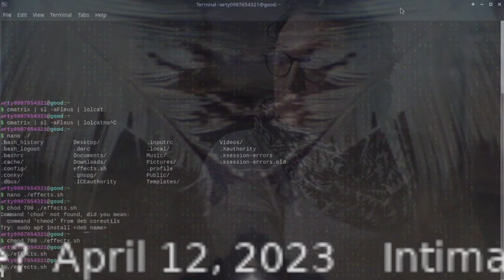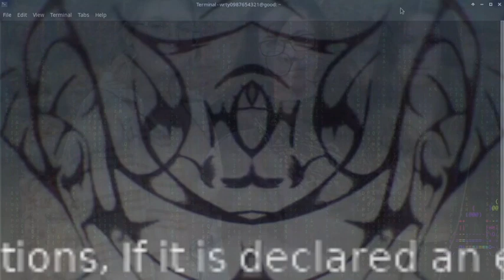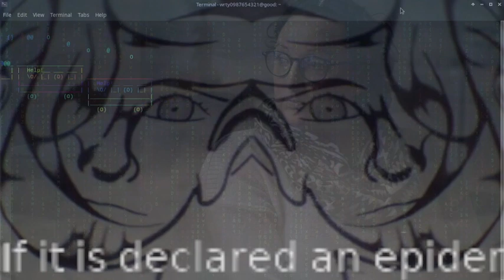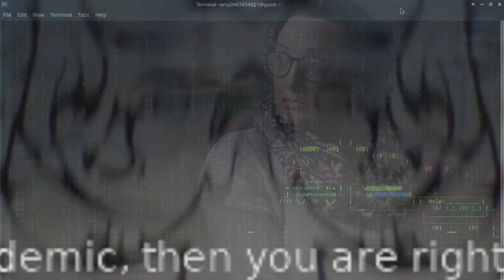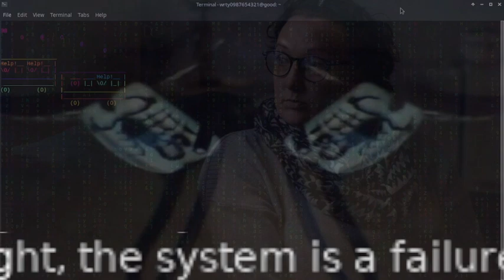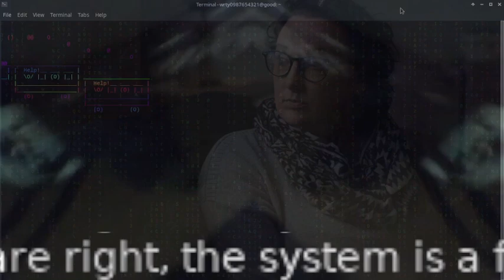Intimate Partner Violence Solutions 2023 Caused By Sabotaged Temperance Movement, SWO Seagram Canada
Solutions, effective solutions is what we need for this age old issue of Intimate Partner Violence . This problem has only drawn awareness, while the solutions are quite practical. Ask yourself,  The temperance movement, what was the fundamental motivation for the The temperance movement? Was it the ladies did not like having a gala time or was it the Wife Beating now euphoria as Intimate Partner Violence?

Now claiming that Intimate Partner Violence is endemic or epidemic would imply that it is very common, the numbers 40% say it all, so if it is very common then it is human nature? Or the product of the failed system?

The correlation between being impaired by alcohol and Intimate is undeniable , even when the police attend any domestic situation, they first inquire about Alcohol Consumption. The fundamental cause of Intimate Partner Violence is the loss of control due to intense alcohol consumption , which inevitably leads to uncivilized abusive behaviour, this was the keen observation in the The temperance movement and it is just as true now.

The solutions are to minimize making alcohol a Connor pillar of the relationship, if all you do has the back drop of alcohol, then the likelihood of an abusive incident is highly likely.

The other domain is effective communication. Most Canadians are exceedingly guilty of Passive Aggressive Lumberjack Communication, sign sign, every way a sign. Passive Aggressive communication is another big cause of abusive relationships. Being aggressive by doing the opposite of pleaded, or not doing it in acts of silent defiance and spit all fuel to the fire of an building Intimate Partner Violence Incident.

Effective relationship and intimacy starts with ASSERTIVE COMMUNICATION. It takes a lot of learning , observation and practice to develop an assertive personality. Yet, Assertiveness is the only valid acceptable form of clear and honest communication. Being Passive, Passive Aggressive is just as bad as the act of Aggression that results in Intimate Partner Violence.

Also the system is a failure, the alcohol controls are out of the window, the government is reaping exponential alcohol tax revenue , while society has been pushing the Fluid of Socialization Perspective of Alcohol. The whole Dating Scene is based on drinking, even the ladies swim in red wine.

Take the alcohol out of the lives of Intimate Partners and you have effectively reduced the risk of Intimate Partner Violence exponentially. Rather than blaming the man you fell in love with and blaming his testosterone or creating a label. More benefit and effective measures can be achieved by actually removing the booze from the date scene, be assertive in your communication and snip any kind of abuse in the bud. You must set the standard of how you expect to be treated from day 1.

These are perspectives from someone that has been in the failed system for almost 2 decades, due to the failure of the system, the need to answer the call of the Federal Ballot is of the highest imperative.

As all we do it, just band aid solutions, pretend, blame men for doing what drunken men do, think solutions, a solution for Intimate Partner Violence is in the regulation of booze, assertiveness and setting the standard of respect.